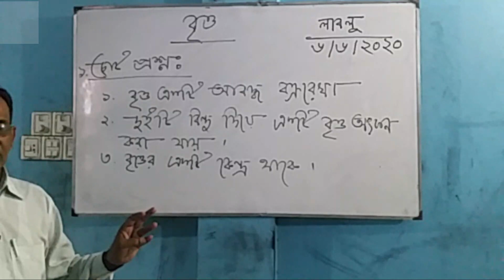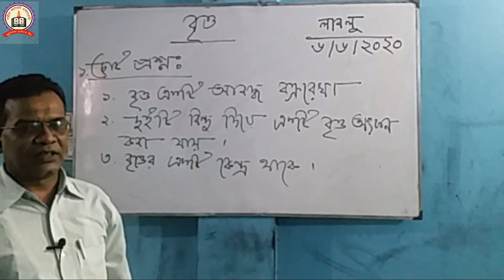জ্যামিতি//পার্ট-২//বৃত্ত//ক্যাডেট ব্যাচ//লাভলু স্যার//মেইন ক্যাম্পাস//টাঙ্গাইল